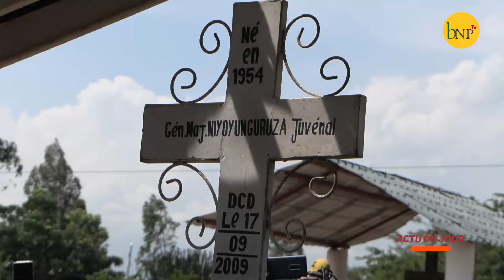Visite du Commissaire de l'UA chargé des questions politiques et sécuritaires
BANKOLE ADEOYE, Komiseri ajejwe ibibazo vya politike, amahoro n'umutekano mw'Ishirahamwe ry'Ubumwe bwa Afrika yashize urugori rw'amashurwe ku ntatemwa ya Général Major Juvenal NIYOYUNGURUZA